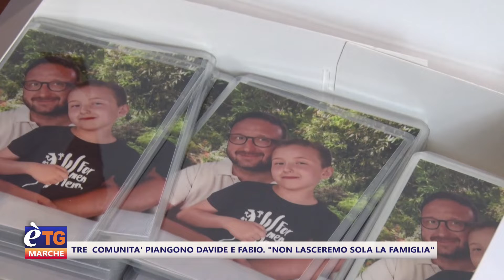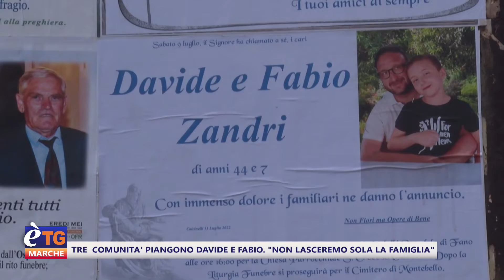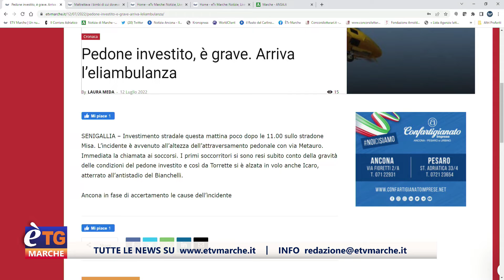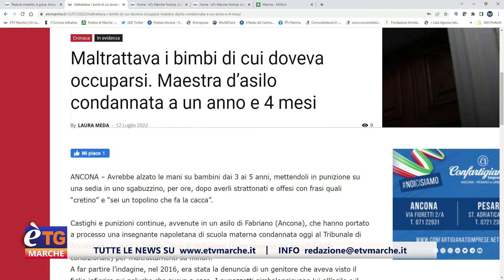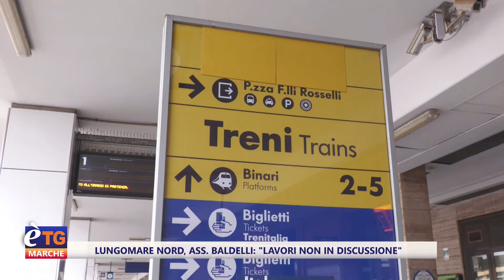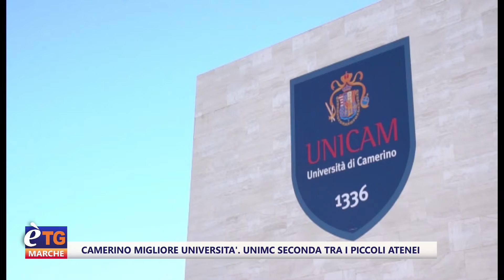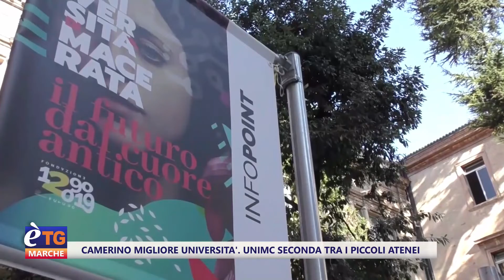E’tg Marche 19.20 12/07/2022